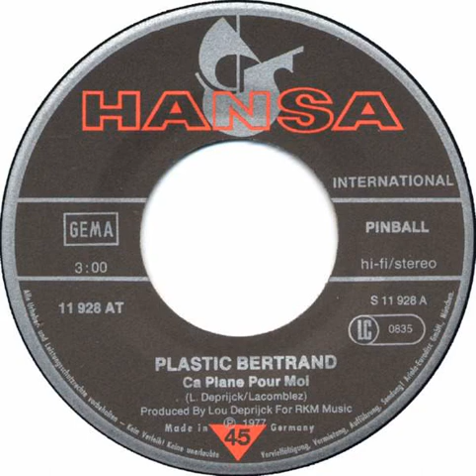Plastic Bertrand - Ca Plane Pour Moi Backwards